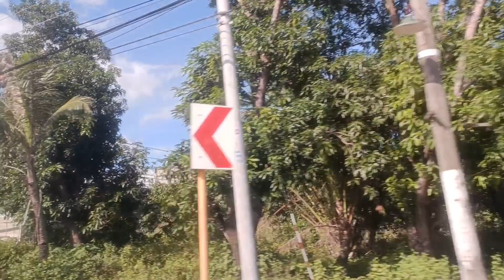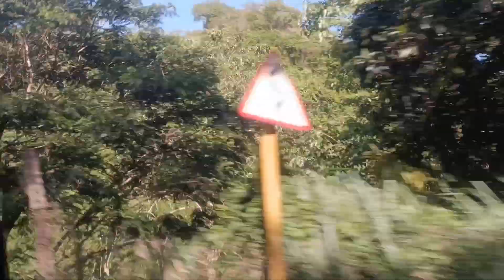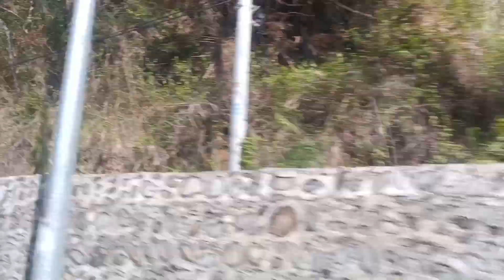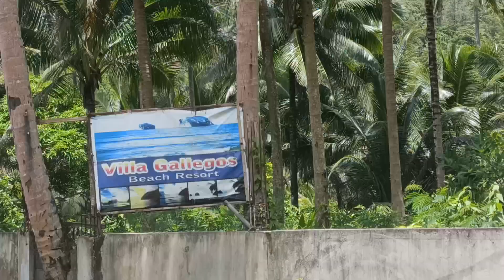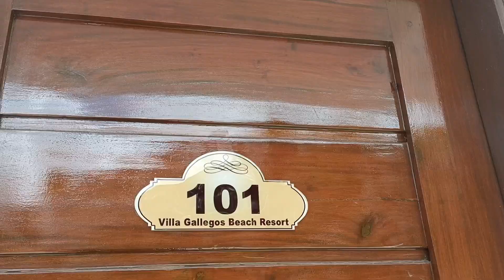THE BEAUTY OF BALER ,QUEZON | the hungry pinoy farmer tv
Come and see the beauty of baker ,quezon..this is one the beautiful places in the philippines ,tourist spot and views are unique..